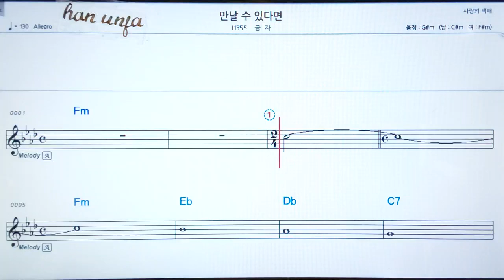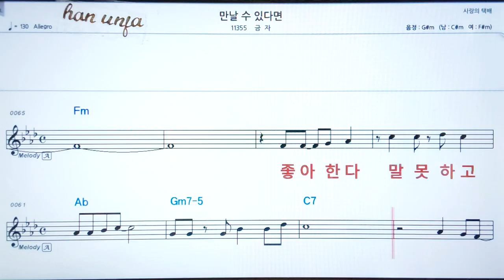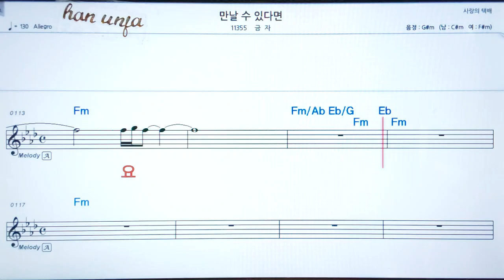💖 만날 수 있다면/금자 👍코드,악보, 코드 ,Karaoke*카라오케 반주